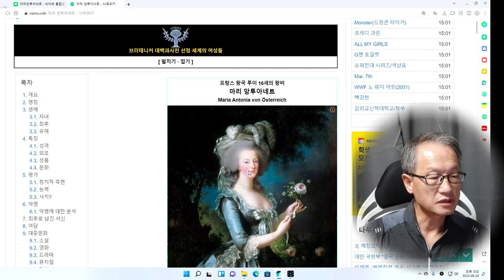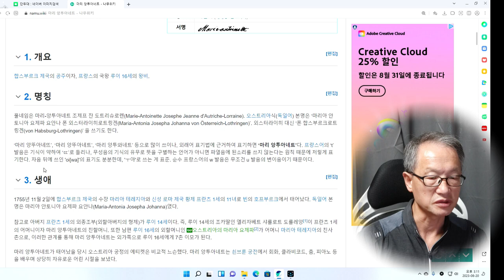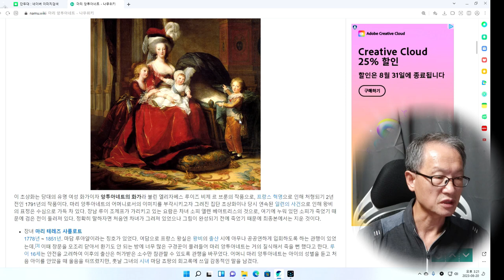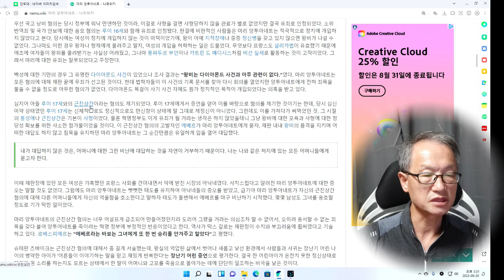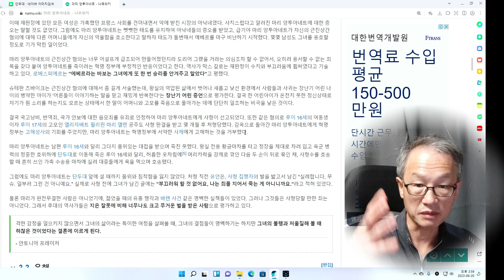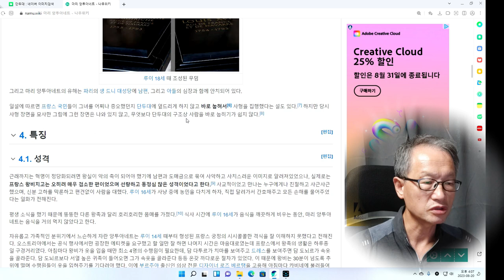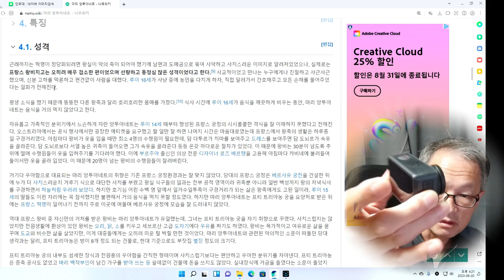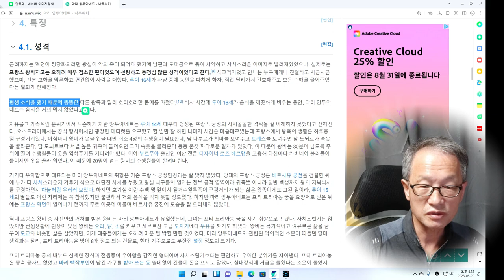단두대에 목이 잘린 비운에 왕비 마리 앙투아네트 2회